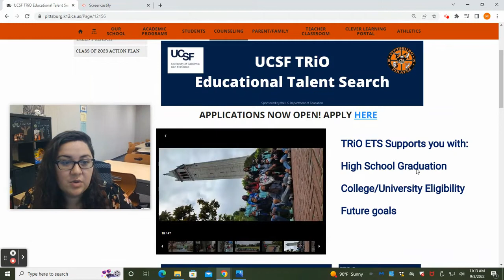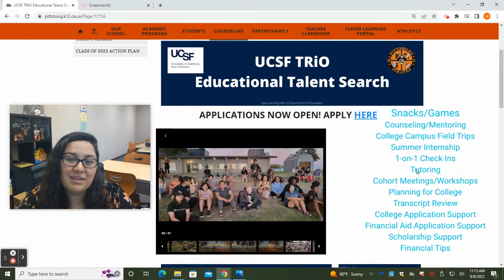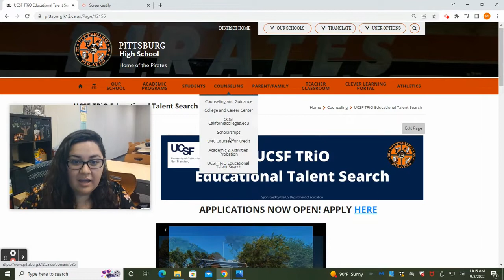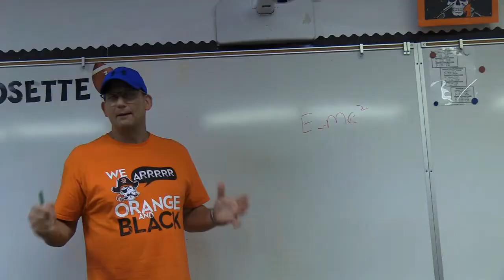P_TV Tuesday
Pirate TV  Announcements